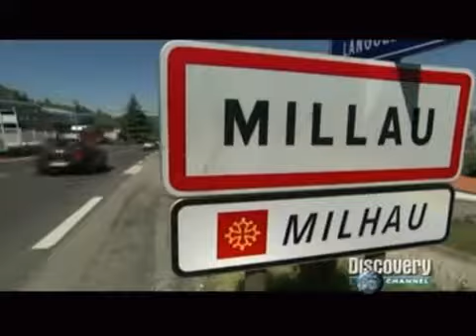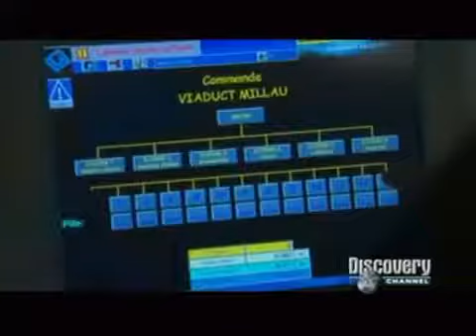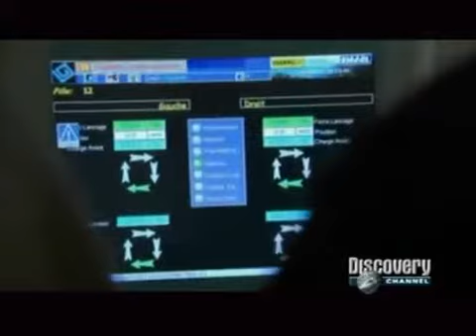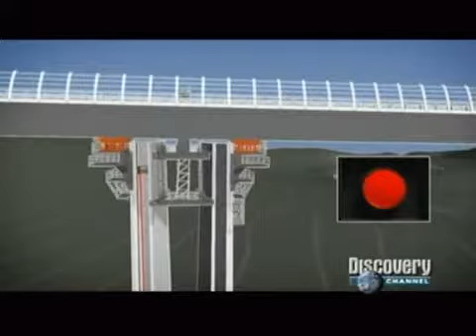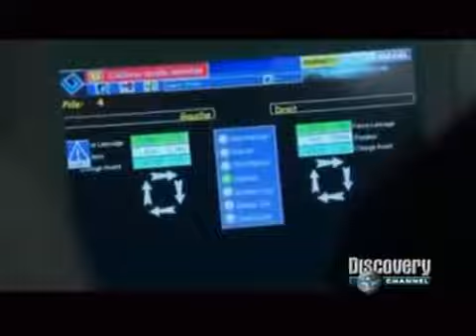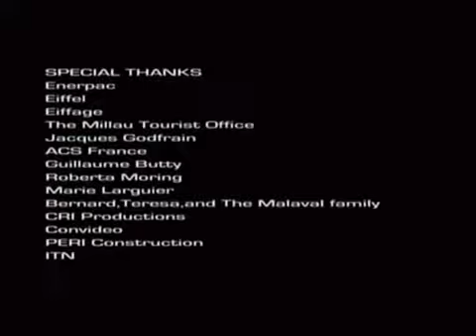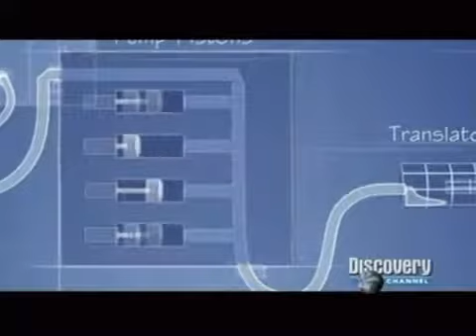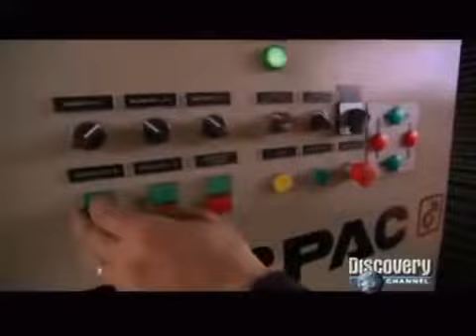SUPERESTRUCTURAS - El Puente Millau (National Geographic)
National Geographic Serie:SUPERESTRUCTURAS El viaducto de Millau, en Aveyron (Francia), inaugurado el 14 de diciembre de 2004 tras 36 meses de trabajos.

Documental megaconstrucciones, viaducto de millau.

El viaducto de Millau es el puente más alto del mundo, en Aveyron (Francia), fue inaugurado el 14 de diciembre de 2004 tras 36 meses de trabajos de construcción. La estructura alcanza una.

En moto por el Viaducto de Millau, con Trisquel, Thioda, Ferre y San (Cámara)